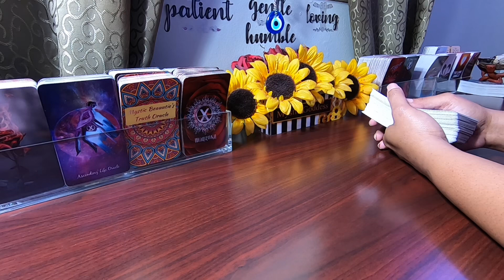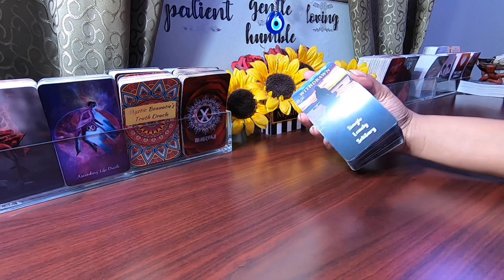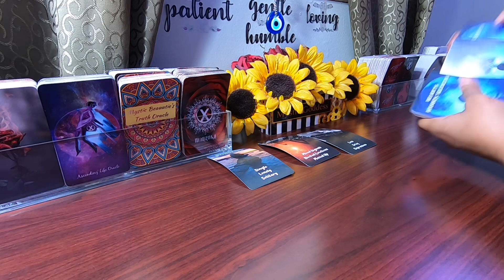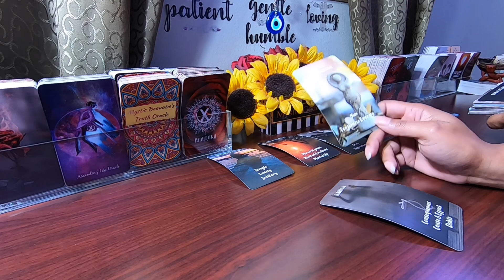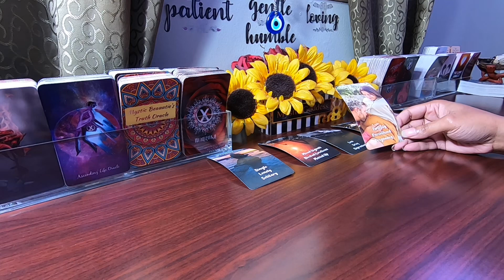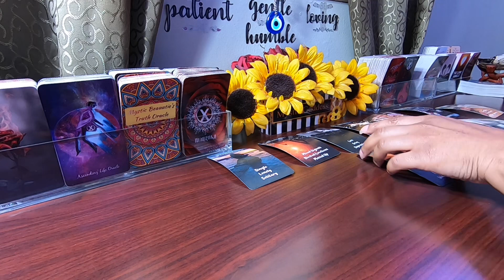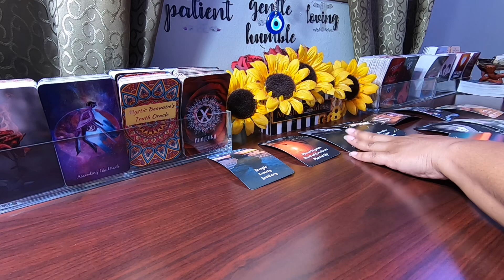✨They Kept Doing You Wrong &Thought You Would Never Walk Away. But Karma Is About To Break Them Down